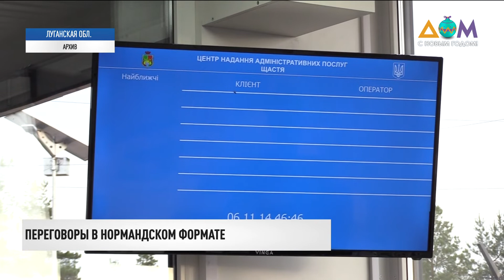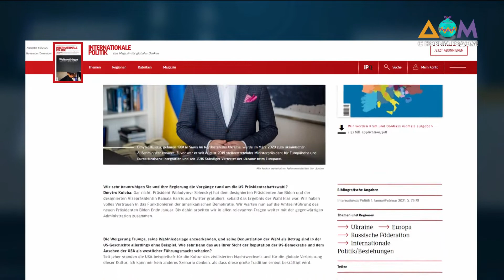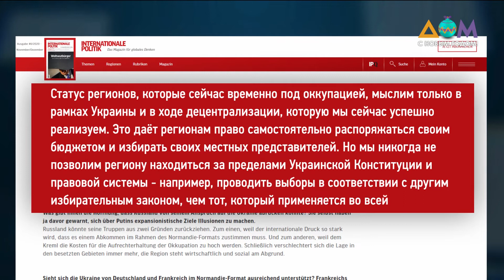Переговоры советников в Нормандском формате могут состояться в январе 2021 года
Украина ни за что не откажется от Крыма и Донбасса – заверил глава украинского МИДа Дмитрий Кулеба. А разговор о мире на Востоке Украины на уровне советников "нормандской четвёрки" может состояться уже в январе 2021 года. И в Берлин, по словам руководителя Офиса президента Украины Андрея Ермака, украинская делегация повезёт пакет предложений по урегулированию конфликта.
Чего ждать в следующем году – знает Юлия Крючкова.